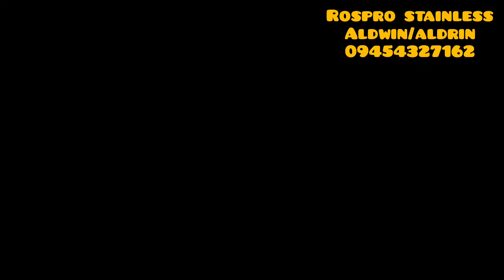Raider 150 Fi Stainless big elbow#kalkal pipe tunog Helicopter